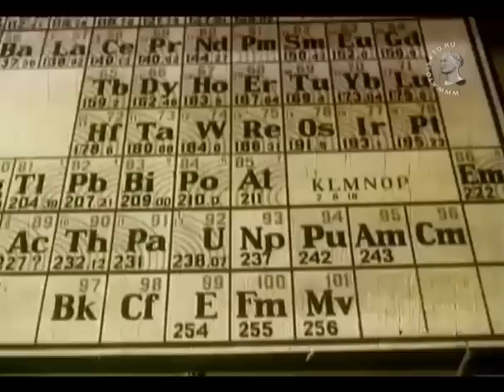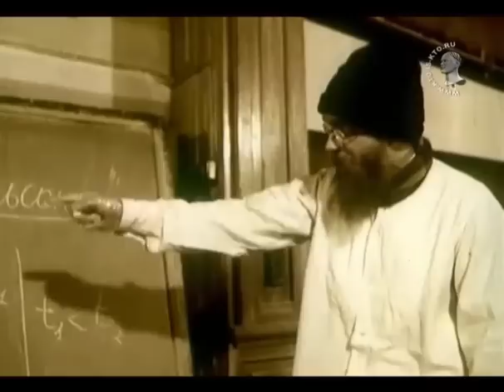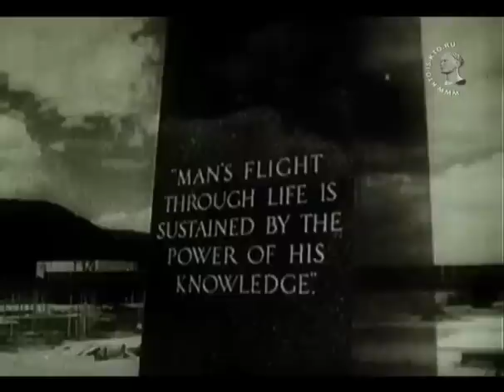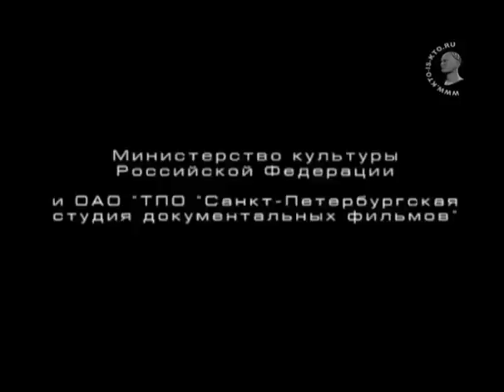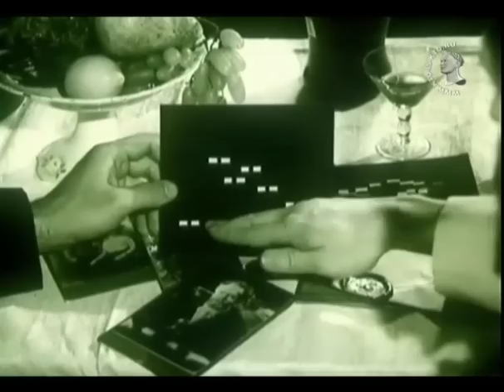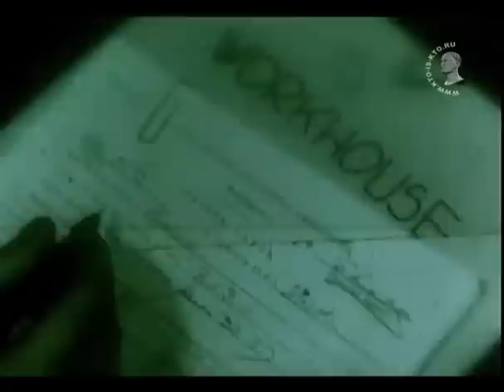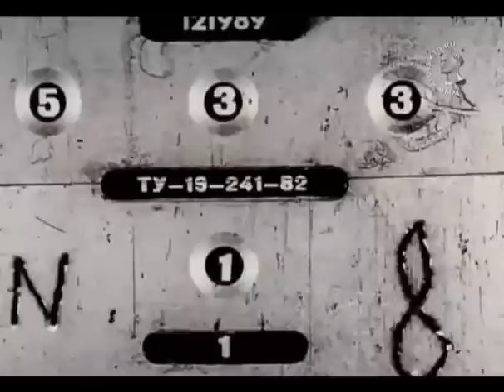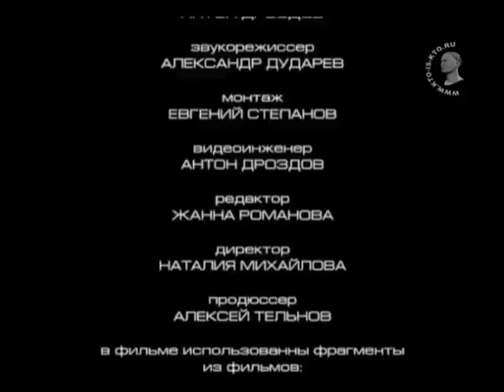Сергей Курёхин - человек, который изменил мир / 2011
Режиссёр: Сергей Дебижев.
© ОАО ТПО «Санкт-Петербургская студия документальных фильмов» / cinedoc.ru
Запись с канала «Кто есть кто»

В фильме использованы фрагменты из фильмов:
«Диалоги»
«Комплекс невменяемости»
«Двуликий Янус»
«Два капитана 2»
«Золотой сон»